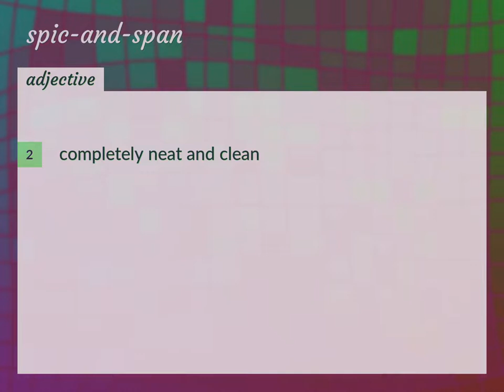Spic-and-span | meaning of Spic-and-span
What is SPIC-AND-SPAN meaning?